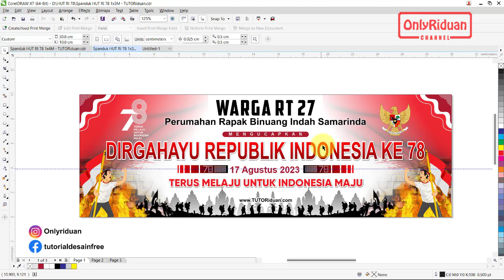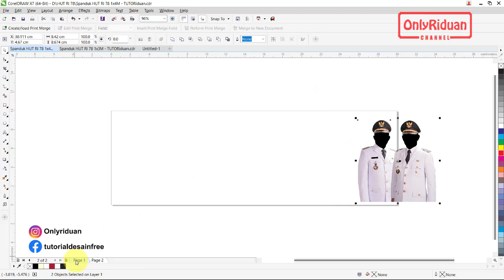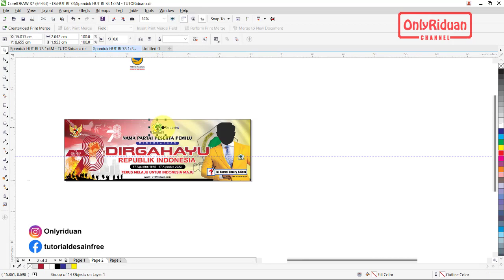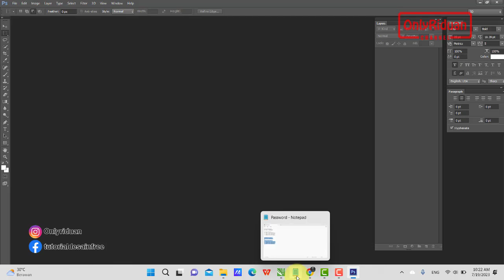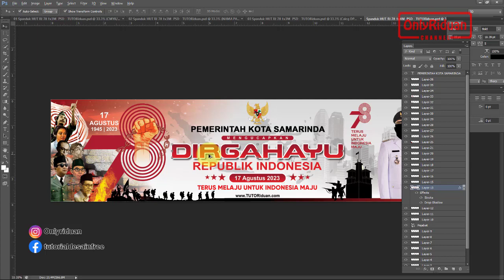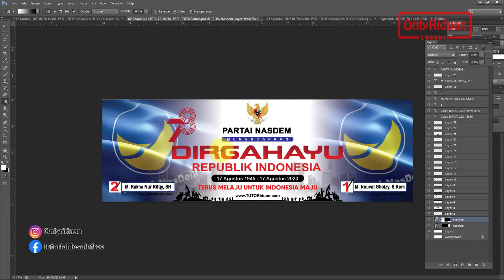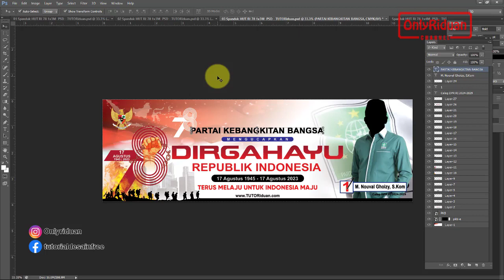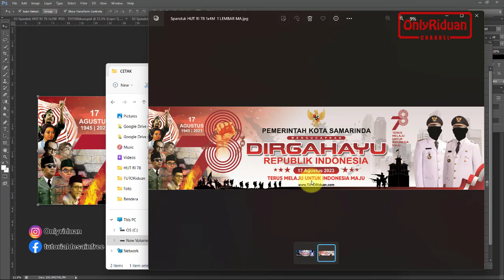Free 4 Desain Banner Spanduk HUT RI 78 2023 (Free CDR PSD) - CorelDraw Photoshop Tutorial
Tutorial Cara Desain Banner Spanduk HUT RI 78 2023 Format CorelDraw (Free CDR) dan Photoshop (Free PSD), Dirgahayu Republik Indonesia, Banner Design.

Cara Download Desain Spanduk HUT RI 78:
- Buka Browser
- Pada Pencarian Ketikkan : "HUT RI 78"
- Pilih desain yang diinginkan
- Selamat mendownload
Penjelasan secara detail simak Video Tutorial
ADA YANG MAU BERBAGI REZEKI silahkan  :
Rek. Mandiri an Riduan Nomor Rek. : 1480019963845
atau DANA ke nmr 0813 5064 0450
Terima kasih buat yang sudah berbagi rezeki dengan Onlyriduan.
Semoga selalu diberikan kesehatan, dilancarkan urusan dan rejekinya.

Semoga Bermanfaat